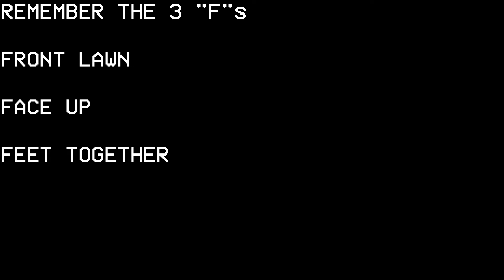Front Lawn, Face Up, Feet Together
even in defeat, we claim victory